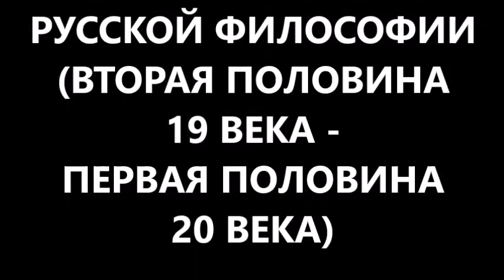Общая характеристика русской философии (19 - 20 век)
В уроке дана общая характеристика русской философии второй половины 19 и первой половины 20 века. Два периода : подготовительный и построительный. Два крыла: русская самобытно-религиозная философия (Соловьев, Бердяев, Шестов, Хомяков) и философия революционеров демократов и марксистов (Герцен, Белинский, Ленин, Чернышевский). Русская философия в спорах  - славянофилы (Хомяков, Киреев, Аксаков, Самарин) и западники (Герцен, Белинский, Боткин, Чернышевский).  Основные проблемы русской философии. Русский космизм (Циолковский и Чижевский). Всеединство Соловьева (теургия, теософия, теократия).
МОЖНО ОТБЛАГОДАРИТЬ/ПОДДЕРЖАТЬ АВТОРА ВИДЕО ФИНАНСОВО ИЛИ ПОДАРКОМ С ВАЛДБЕРРИС
₽ 💰 Сбербанк, карта "МИР": 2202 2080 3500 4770
🟣 Адрес для Посылок WB (Wildberries): г. Славгород, ул. Ленина 98.